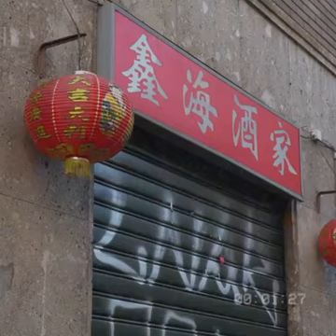L'Italia durante il Lockdown!!!